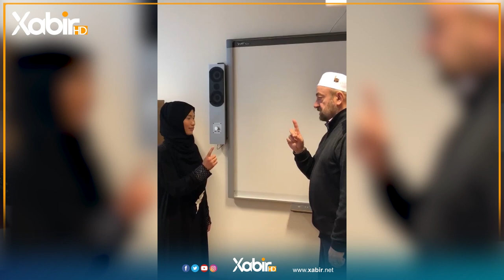مالێن خودێ مزگەفتێن وەلاتێ ئەمریکا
ــــ
هەمى ئەکوانتێن دەزگەهێ خابیر